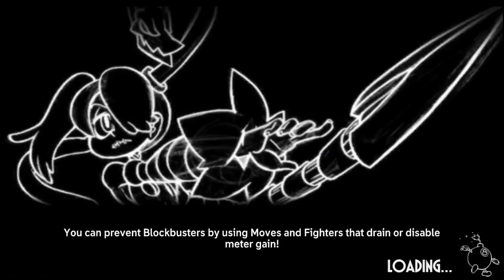Skullgirls Mobile - Competitive PvP Match Log: 6/25/20 and 6/26/20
BTW in case you were wondering what happened to the PvP gameplay from the 17th through the 24th, I basically messed up in the editing process because of phone storage and forgetting about how my editing app requires that all source videos must be on my phone to export a project (I deleted the source videos to free up space).